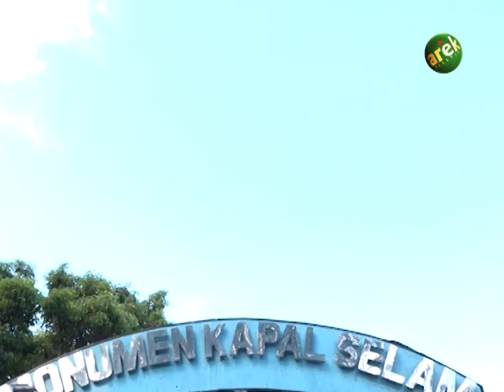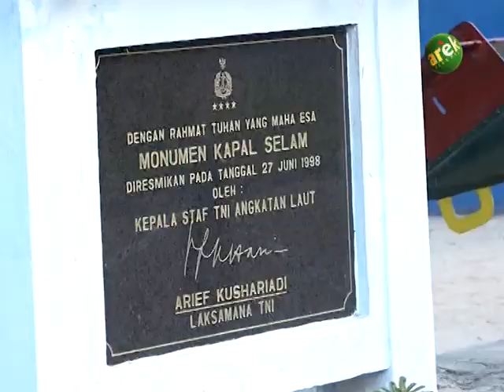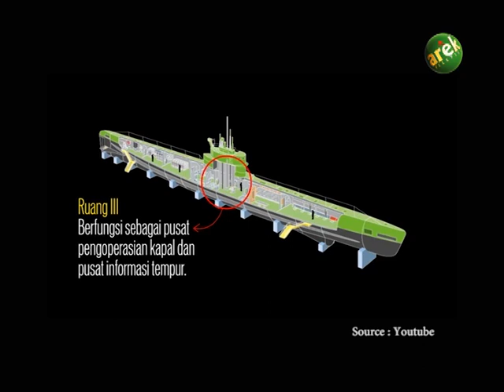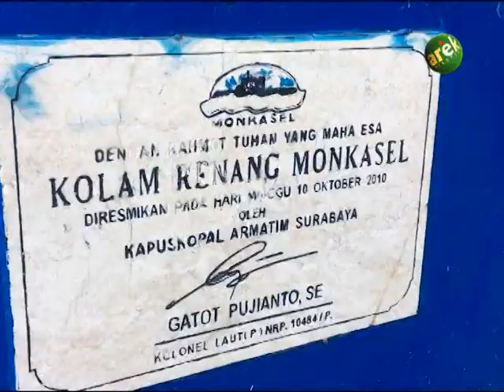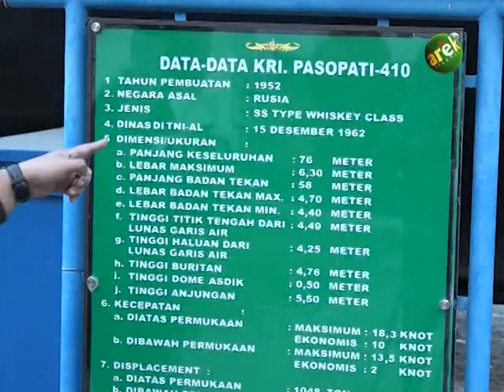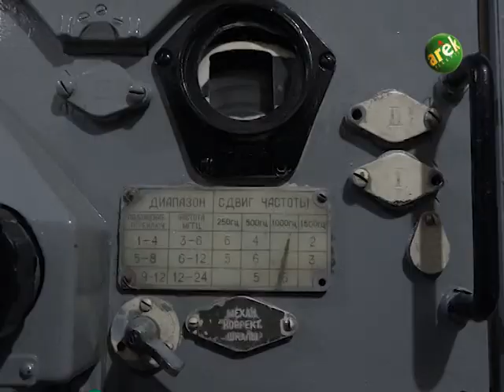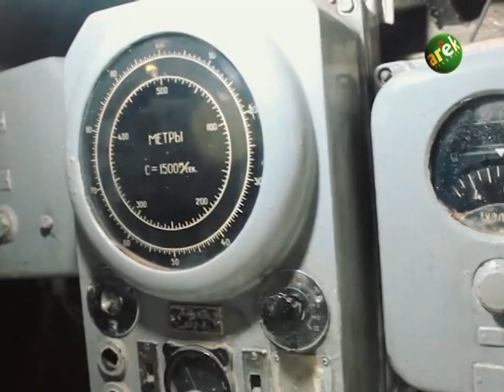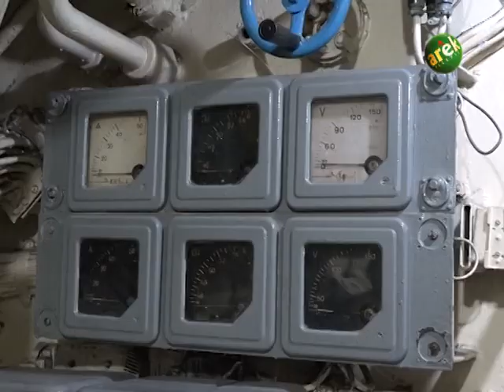SEHARI DI -- MONKASEL SURABAYA